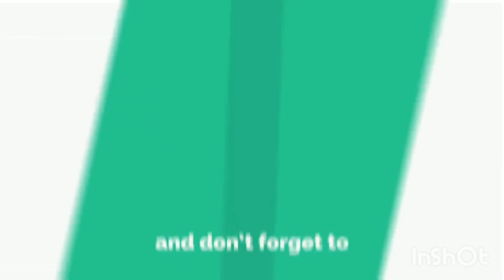For 90's kids || School life || New Hindi poetry on childhood (bachpan) 2020 || a short story.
वह दिन भी क्या अच्छा हुआ करते थे जब हम बच्चे हुआ करते थे।।